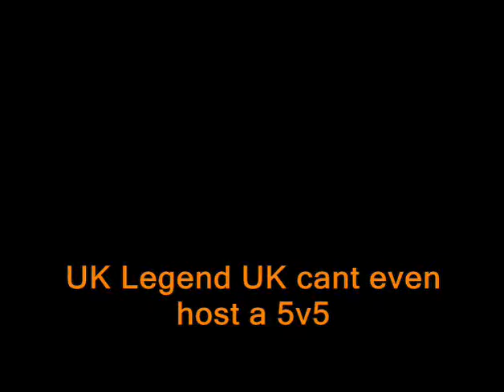UK Legend UK Shiity Host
poor uk with his 7mb connection